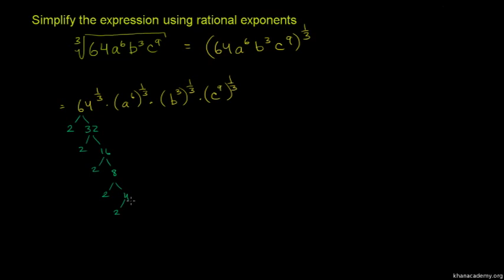More Rational Exponents and Exponent Laws